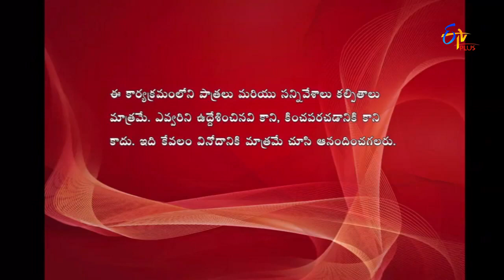Express Raja | Funny Bite 5 | 23rd December 2016 | ETV Plus